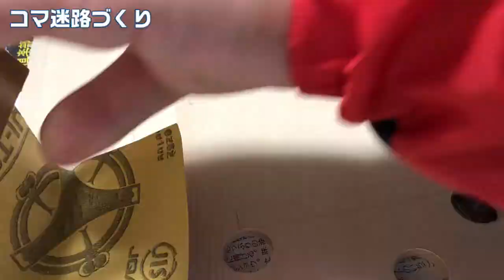【コマ回し】新感覚！コマ迷路づくり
コマの遊び方は無限大。油断すると即転落、新感覚の迷路に挑め！